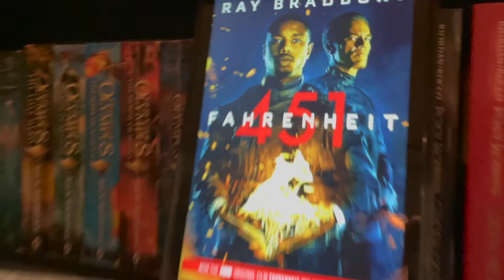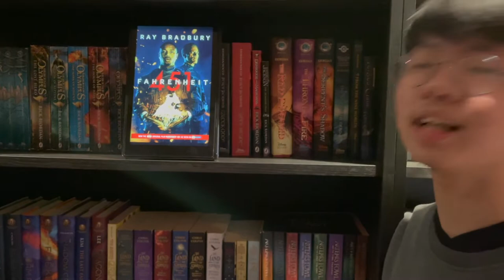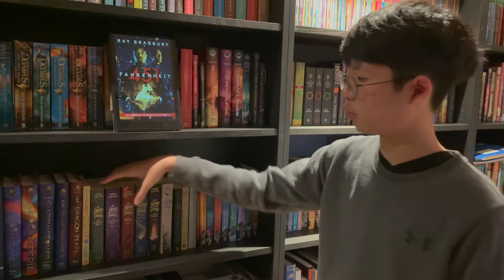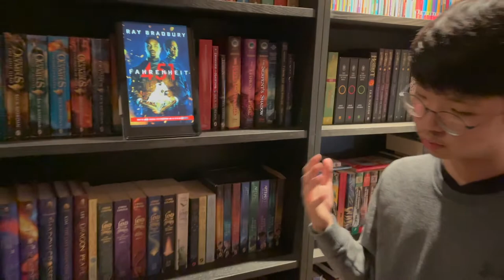[BookQuester] Fahrenheit 451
Today I review popular dystopian book Fahrenheit by Ray Bradbury. Did y'all know he wrote this in a week? That's insane!